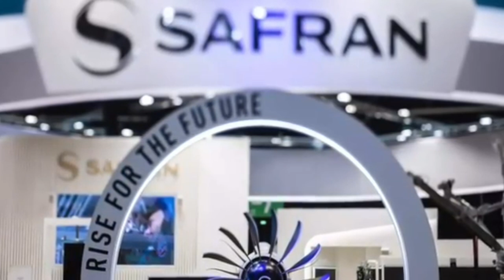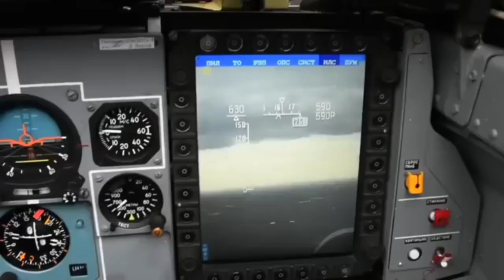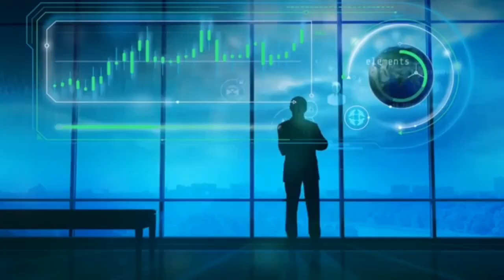फ्रांस ने दी खुशखबरी तो DRDO ने दी नई तारीख, 2 साल में उड़ेगा तेजस 2, चार साल में आ रहा एमका !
Login- udaysamachar.live